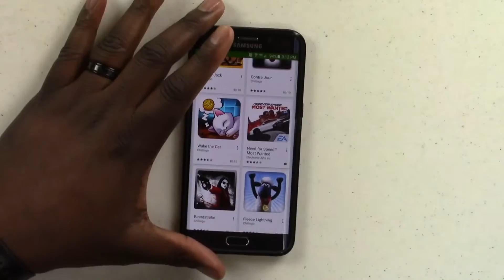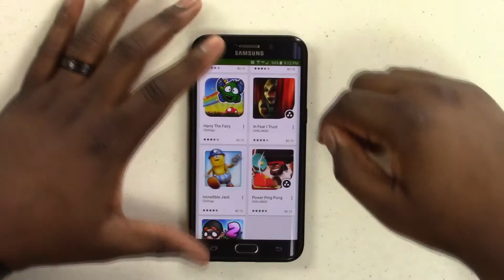10 Cent Google Play GAME SALE!! - Limited Time!!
Google Play is Hosting a 10 Cent GAME SALE RIGHT NOW!!! Click Link below to Check Them Out!

▶▶ Check me out on the FlyGeek Radio Podcast ◀◀

FlyGeek Radio is your weekly source for discussion on technology's biggest topics. Join hosts Matt Adams and Charles Francis as they explore the latest in technology.